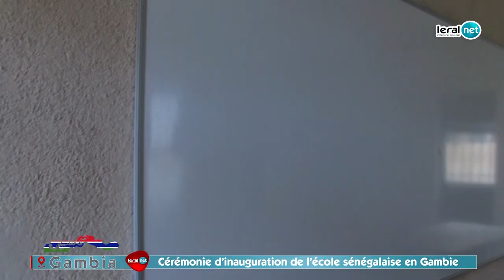"Rencontre Historique : Troisième Conseil Présidentiel Sénégalo-Gambien pour Renforcer les Liens....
Le Troisième Conseil Présidentiel Sénégalo-Gambien s'est tenu récemment, marquant une nouvelle étape dans les efforts continus visant à renforcer les relations entre le Sénégal et la Gambie. Cette rencontre de haut niveau entre les dirigeants des deux nations a offert une plateforme pour discuter et collaborer sur une gamme de questions bilatérales, économiques et politiques. Le dialogue stratégique et les accords conclus lors de ce conseil témoignent de l'engagement des deux pays à construire un avenir de coopération mutuelle et de prospérité partagée.

Il a a servi de plateforme pour renforcer les liens bilatéraux entre le Sénégal et la Gambie, témoignant de leur engagement envers une coopération mutuelle et un avenir commun. Alors que les deux nations continuent à travailler main dans la main pour relever les défis et saisir les opportunités, il est clair que ce conseil a jeté les bases d'une relation solide et durable, avec des avantages tangibles pour les peuples des deux pays et la région dans son ensemble.